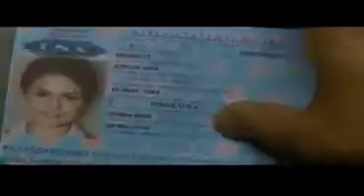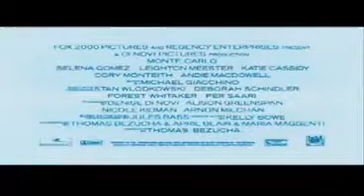Monte Carlo en Français (sous titre) Bande annonce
Réalisé par Thomas Bezucha
Avec Selena Gomez, Leighton Meester, Katie Cassidy

Synopsis : Trois jeunes américaines laissent tomber leurs vacances à Paris et partent à Monaco où elles se font passer pour de jeunes femmes fortunées de séjour à Monte Carlo.